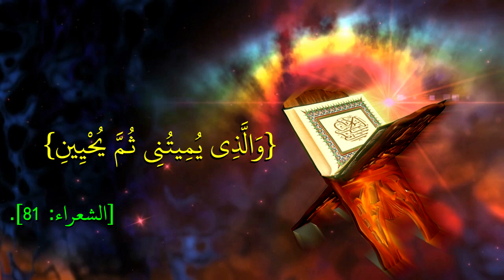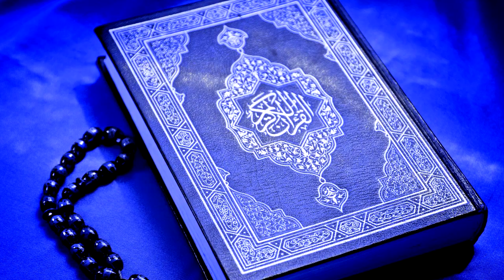لماذا قال إبراهيم عليه السلام: والذي يميتني ثم يحيني